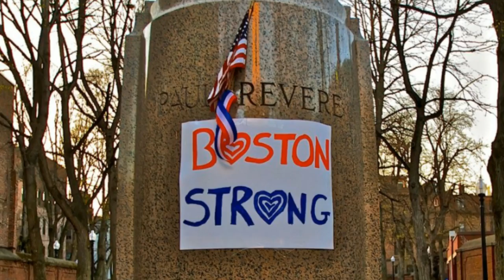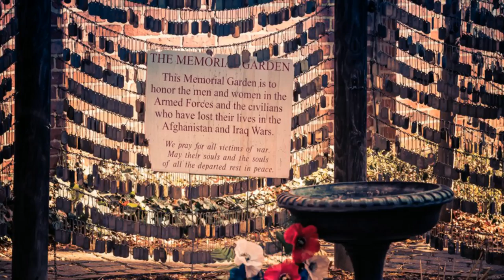2013 Year in Photos - North End / Waterfront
This is the year 2013 in photos covering Boston's North End and Waterfront neighborhood. These are not necessarily the most important or best photos, but rather the ones that seemed to capture the spirit of the year.

Photos by Matt Conti